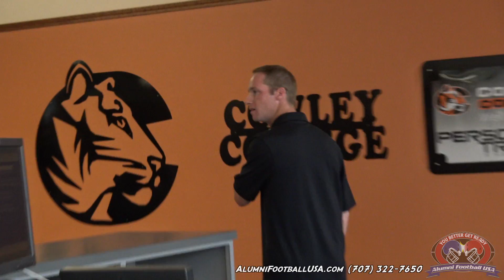Gage Musson (Interviews) 8-7-15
Gage Musson (Interviews) Alumni Football USA

John 3:16